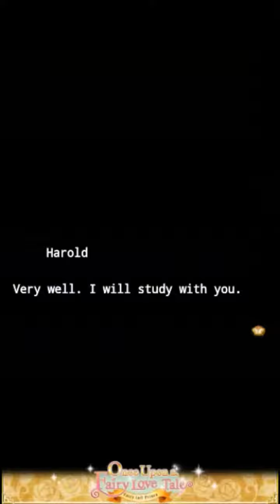Dusty Plays: Once Upon a Fairy Love Tale - Luca Route - Part 11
Working overtime until late at the office to make a deadline, you doze off at desk. All of a sudden, a white rabbit appears in front of you, stealing one of your documents and running away!

Chasing after the magical creature, you fall into a mysterious black portal …….

You wake up to find yourself in a gorgeous bedroom in a fairytale-like castle!

You’ve been crowned as a queen of this enchanted land and 7 different princes are showering you with marriage proposals!
In amidst of all the confusion, you have to choose one of them to be the king and save the world――

The fate of everything is in your hands!

To play Once Upon a Fairy Love Tale yourself please